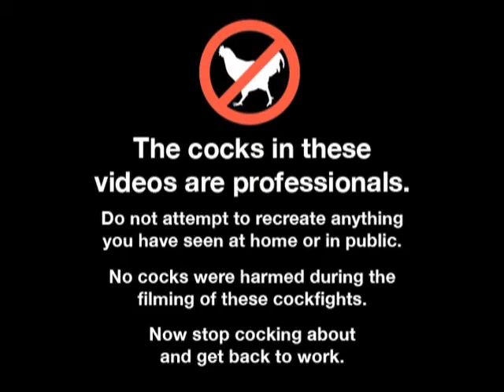Everything you need to know about Cockfights on tour...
Cocking about comes naturally to our feathered friends  but when theyve spent all day beating the cluck out of each other, theyre sometimes left with a rather hollow feeling inside.

We think this is a little unfair  after all, these cocks smash seven shades of bird droppings out of one another just for our entertainment.

We think its time we gave something back.

Thats why we sent the little cluckers on holiday - rewarding their shameless self abuse with a holiday from the mundane drudgery of feathered fisticuffs.

Of course, we were never going to pack them off to Butlins with a hamper of organic sandwiches.

No, we thought some rather more  how shall we put it  violent pursuits were in order.

So check it out for yourselves  the cockfights UK tour, compliments of Mattesons Fridge Raiders. Enjoy.

Uploaded for Fridge Raiders